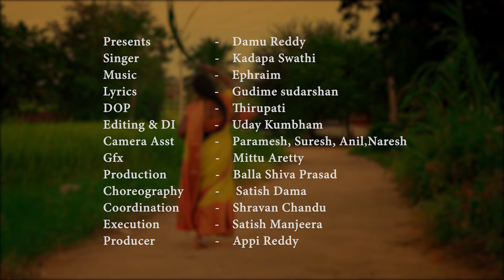Rayalaseema Janapadam | Muddula Raja Gopalude | Kadapa Swathi | RayalaseemaJanapadam | MicTv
Rayalaseema Janapadam | Muddula Raja Gopalude | Swathi | MicTv

Listen to Rayalaseema Janapadam On Your Favourite Music Apps

Presents : Damu Reddy

Singer : Kadapa Swathi

Lyrics : Gudime Sudarshan

DOP : Thirupati

Editing & DI : Uday Kumbham

Camera Asst : Paramesh, Suresh, Anil,Naresh

Gfx : Mittu Aretty

Production : Balla Shiva Prasad

Choreography : Satish Dama

Coordination : Shravan Chandu

Execution : Satish Manjeera

Mictv.in is one of the finest YouTube platforms in the South of India. It has not only created larger than life artists like Mangli & Kanukavva therefore by paving way for biggest hits in the world of Folkmusic. SankranthiSong , GinneRama GinneRama , MedaramJatharaSong , Avvamanavadipaata being some, Then again not stopping there massive hits like Bathukammasong , Shivarathrisong , TelanganaFormationDaySong changes the way people view FolkSongs. Apart from that Mictv has been instrumental in producing inspiring shows that brought out new artists from villages to world like FolkStudio. Mictv has led the digital movement in Telugu states and is here to stay.Mictv Owned by APPIREDDY VENTURES LLP.